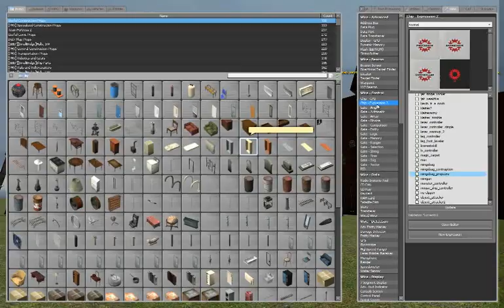Garrys Mod: The Fricken Mingebag E2, Version 2 (E2 code available in description)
The fricken mingebag invasion e2 chip Version 2. These mingebags inspired by War of The Servers build crazy mingebag structures, and in general just cause trouble. This version requires E2 and propcore addon installed on the server, which includes most servers.

Credits go out to mingebag contraption designers:
AnDrEw
The Magic Muffin Burglar
BigT44